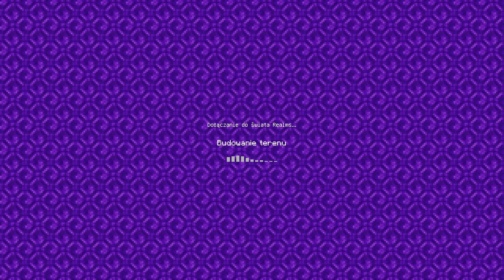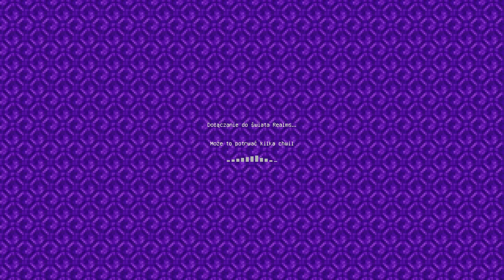Minecraft (live) - Przywołujemy Withera, a potem.... budujemy oceanarium :D - data.2022 r.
Plan ujęty w tytule niby wykonany... ale po drodze był jeszcze plan zaliczenia jednego osiągnięcia. Troszkę nie wyszło i się zeszło :D
Miłego oglądania :)